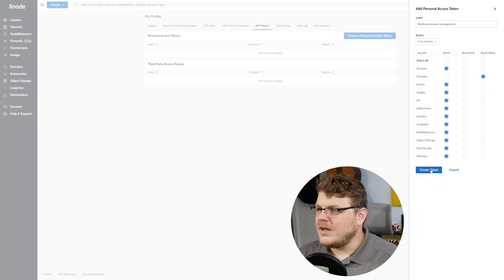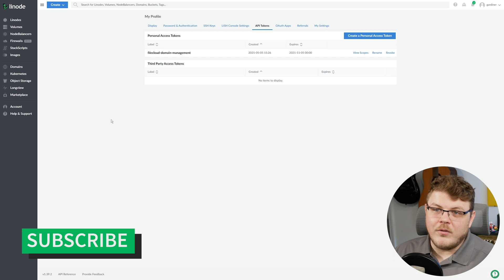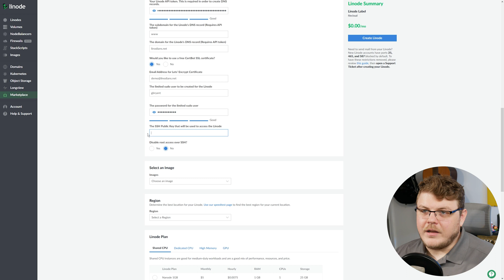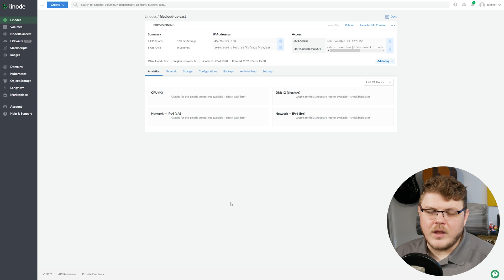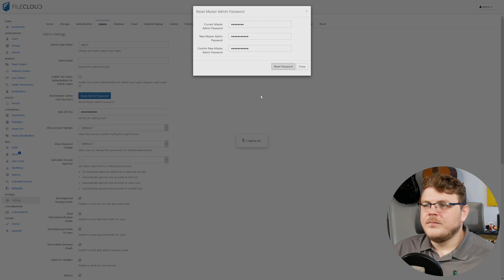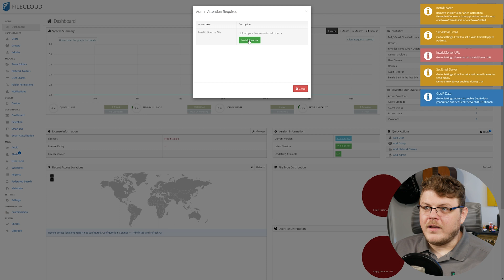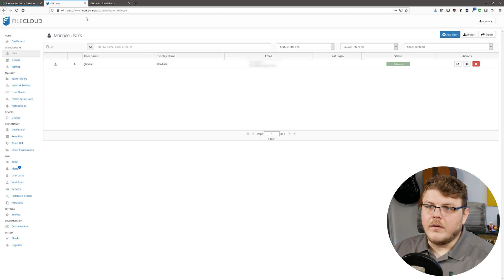FileCloud Tutorial | Enterprise File Storing Solution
FileCloud is a cloud-based file-sharing application, similar to tools like Dropbox, that allows users to remotely access, upload, and sync hosted files. In this tutorial, we'll show how to set up Filecloud with the Linode One-Click Marketplace.

Chapters:
0:00 - Intro
0:39 - Creating an Access Token
1:13 - Deploying the One-Click App
3:20 - Configuring FileCloud
5:28 - Adding the License
6:08 - Adding a User Account
6:52 - Outro

New to Cloud Computing?

Product: Linode, FileCloud, One-Click Apps; Gardiner Bryant;